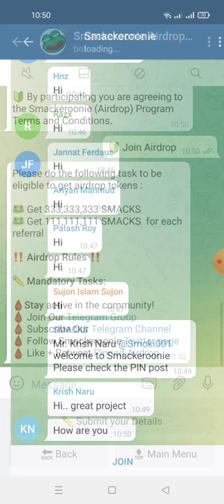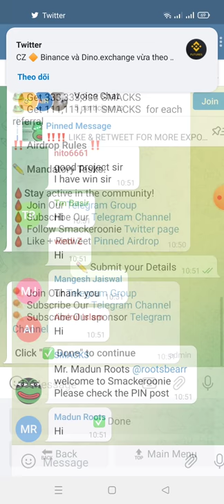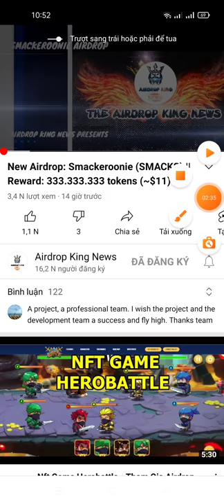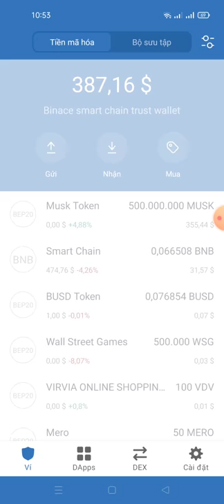hướng dẫn nhận 333,333,333 SMACKS -Smackeroonie Airdrop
Link ĐK